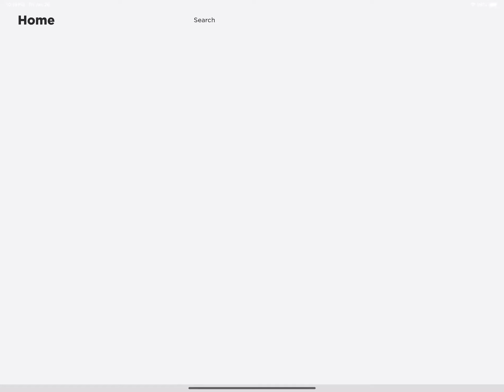Getting the world end sword in Roblox Sword Warrios